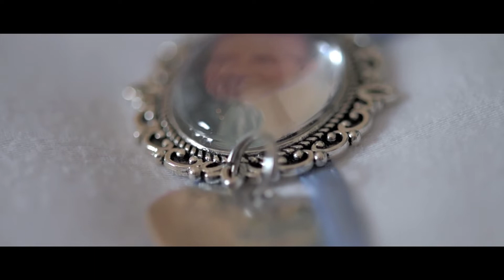Becky & Ash 18.09.2021 Wedding Highlights - The Palace Hotel, Peak District